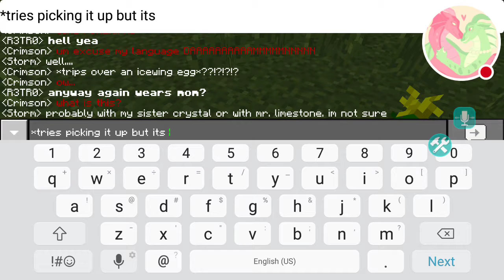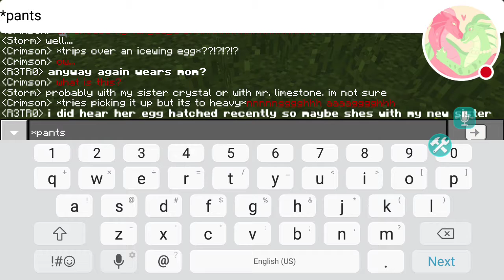Crimson finds an icewing egg